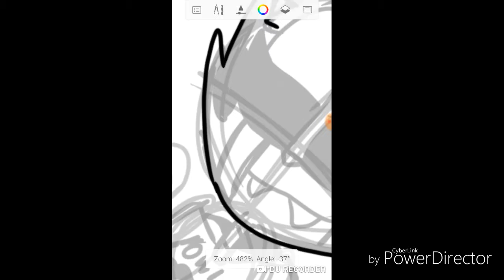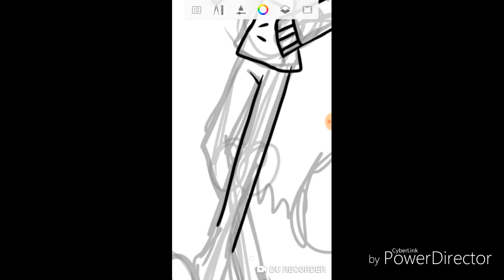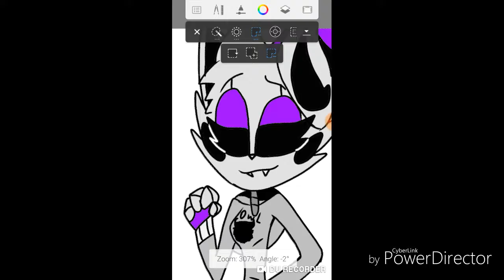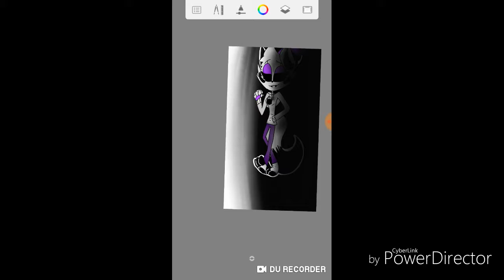Five Night At Freddy's Oc's CreepStar Killer Speedpaint